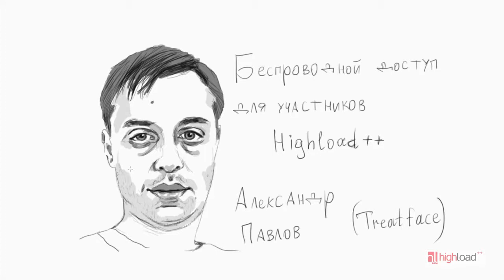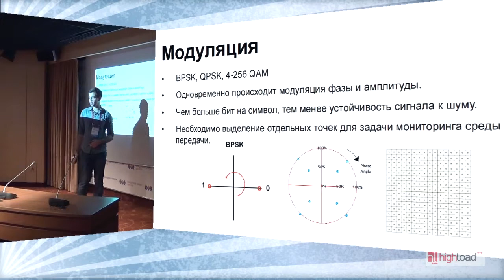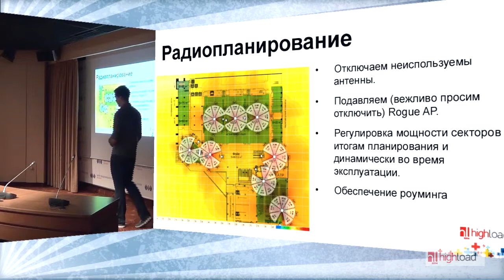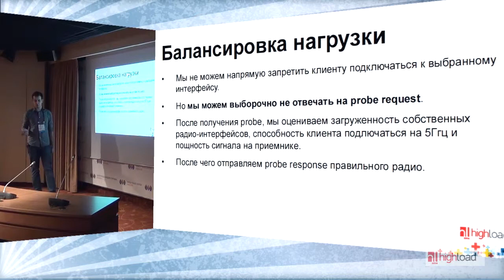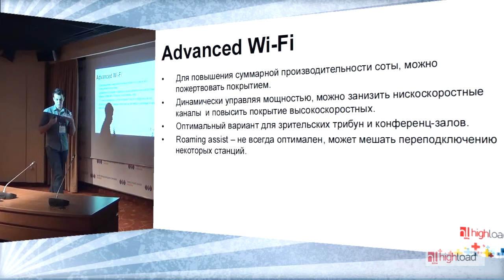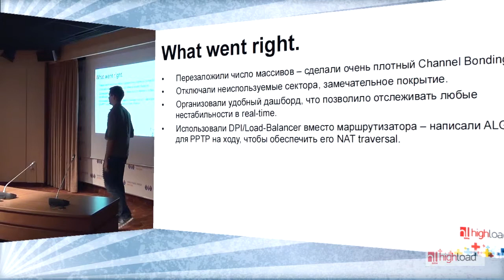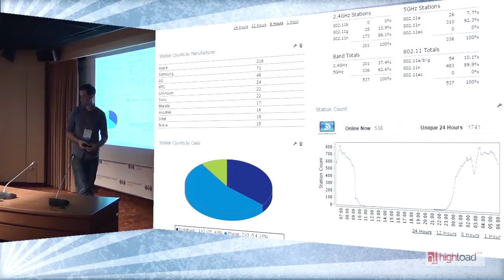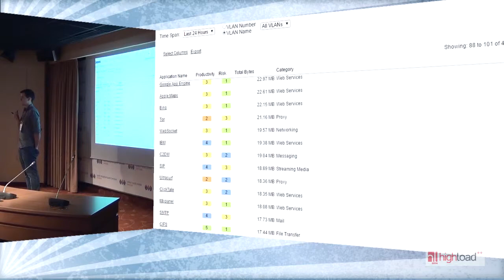Беспроводной доступ для участников Highload / Александр Павлов (Treatface)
HighLoad++ 2014

Построение беспроводных сетей для массовых мероприятий, стадионов, выставок предполагает наличие особых требований к инфраструктуре. Классические enterprise-решения с централизованным контроллером и множеством относительно маломощных точек доступа тяжело масштабируются для большого числа пользователей. В нашем докладе мы расскажем о создании сети беспроводного доступа на выставке Highload++ и о тонкостях реализации подобных решений. Часть доклада будет посвящения трудностям развертывания таких решений для массовых мероприятий - включая миграцию пользователей, переменную плотность, всплески активности в ходе презентаций и выступлений. Расскажем про интересные технологии современных Wi-Fi сетей - формирование лучей, geofencing, подавление Rogue AP, равномерную балансировку пользователей по частотным каналам.